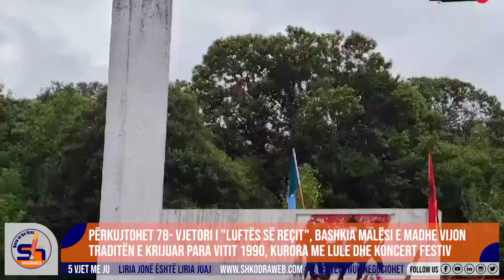ShkodraWeb I Përkujtohet në Reç të Malësisë së Madhe 78 - vjetori i "Luftës së Reçit"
Në fshatin Reç të Malësisë së Madhe u përkujtua sot 78- vjetori i saj që njohet në histori si "Lufta e Reçit". Bashkia Malësi e Madhe kishte përgatitur një aktivitet të larmishëm, i cili ka nisur me vendosjen e kurorave dhe luleve në memorialin që përjetëson këtë ngjarje.

Në vijim, kanë përshendetur të pranishmit kryebashkiaku i Malësisë së Madhe Toni Marinaj, kryetari i Këshillit të Qarkut Shkodër Hilmi Lakti, kryetari i Shoqatës së Veteranëve të LANÇ- it Shkodër Zamir Llazani dhe Sokol Ibraj.